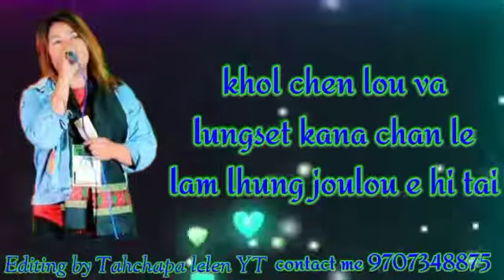Kholchen lou va lungset kana chan tracy nengboi /whatsapp status